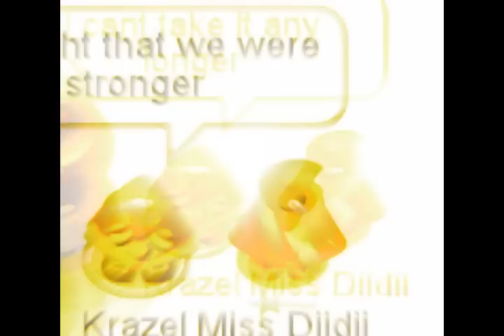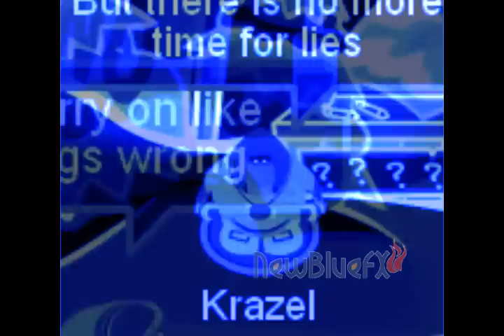Club Penguin - The Pussycat Dolls - I Hate This Part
*Read*
Yeah Just Another Cpmv xD
Using My Spare Peng...
The song "I Hate This Part" by "The Pussycat Dolls" and all its copyrights belong to The Universal Music Group ], and I, in no way, take credit for the audio media used in this video. The audio track was put on the video to enhance the quality only, not for personal profit or any gain whatsoever. I, again, in no way, take credit for this audio used.
The game "Disney's Club Penguin" is not run by me, nor do I have any connection with the company Disney or Club penguin. I only play the game to make these video's.
I Also Don't Take Credit For:
HyperCam 2
Sony Vegas Pro 8.0b
NewBlueFX